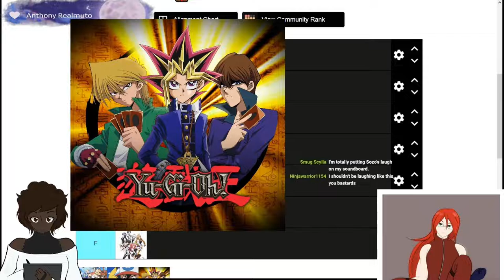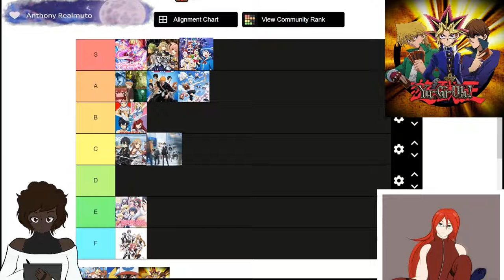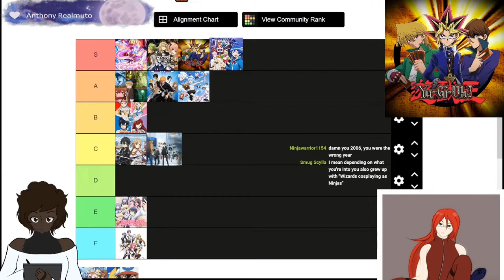Yugioh Is Enjoyably Stupid.